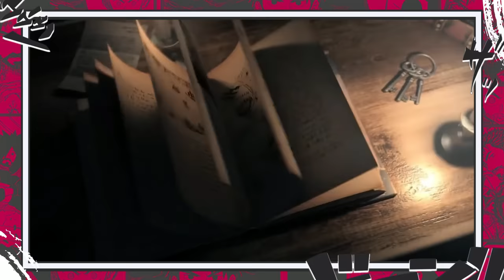O REAL PROPÓSITO DAS ARMAS ANCESTRAIS EXPLICADA - TODOS OS PODERES DE PLUTON URANUS E POSEIDON